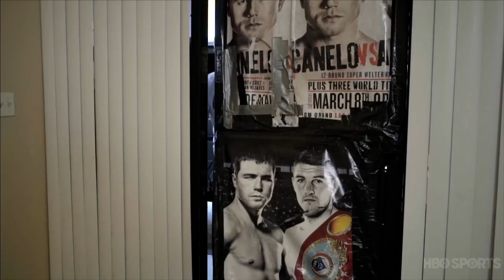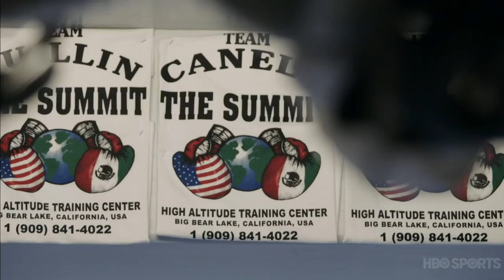24/7: Canelo/Golovkin Episode 2 - Full Show (HBO Boxing)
Watch the full second episode of the HBO Sports special 24/7: Canelo/Golovkin ahead of the middleweight championship megafight between Canelo Alvarez and Gennady Golovkin.

Canelo vs. Golovkin takes place Saturday, Sept. 16 live at 8 PM ET/5 PM PT on HBO Pay-Per-View.